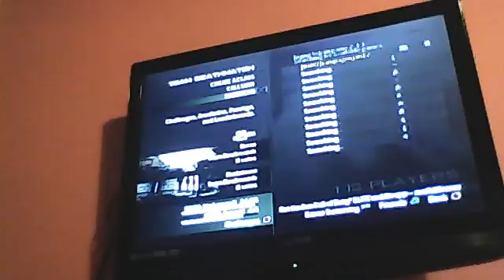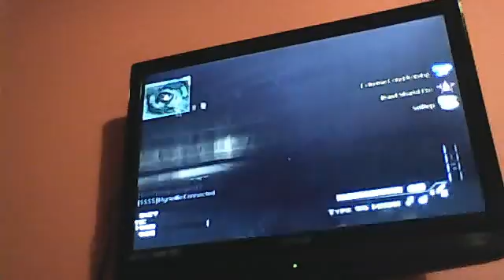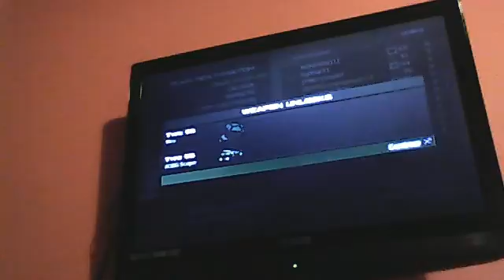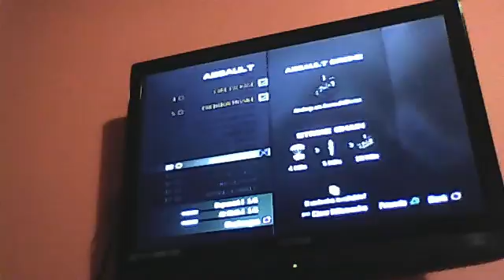mw3 live commentary #1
this an amazing video my best score yet out of about 100 matches i fail